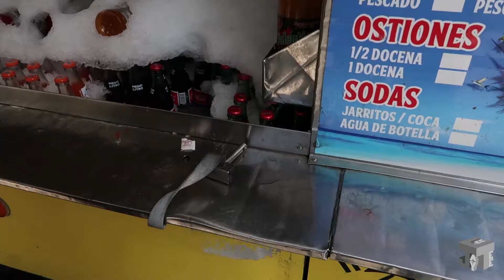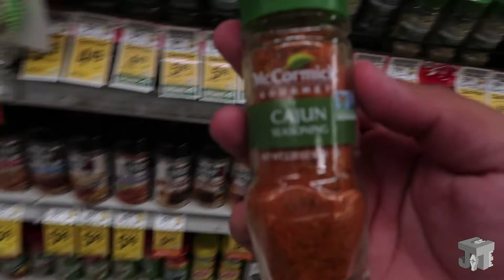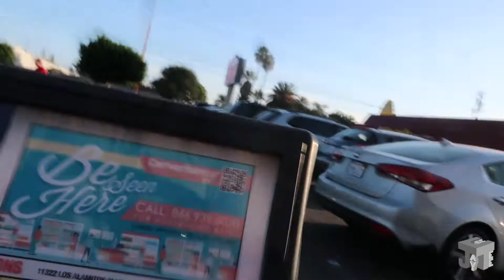WEIGHT LOSS JOURNEY- SHRIMPS/ VLOG#14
CURRENT WEIGHT : 268.2
STARTED AT : 296.8
GOAL: 200LBS

HERE ARE SOME OF THE LINKS TO ITEMS I CURRENTLY USE.

GYM BAG
ADIDAS SHOES
ADIDAS SNAPBACK